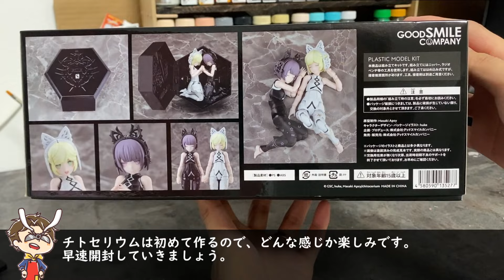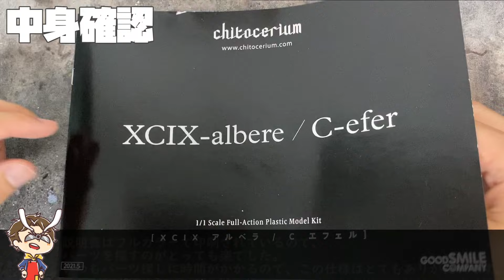【素組レビュー】チトセリウム第四弾！アルベラ＆エフェルをご紹介します【GOOD SMILE COMPANY】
チトセリウムは初めて作りましたが、
あまりのクオリティの高さに驚嘆！
迷っている方は購入をオススメします！

価格：6800円（10%税込み）

店頭でもまだあると思いますのでお早めに！

サムネで手首が折れてしまっていますが、
やはり小さい分繊細な部分が多いので、
可動させる際は少し気を使った方が良いですね（泣

クオリティは本当に高く、パーツの質感もよく、
メガミデバイス等と変わらない感覚で製作できました。

特に感動したのはやはり収納ギミック。
交換パーツ以外全部入るのはさすがに驚きました。
一度体感してみていただきたいです。

グッスマはmoderoid（モデロイド）からプラモデルに参入してきたと
思うのですが、３年目とは思えないほどハイクオリティなプラモデルで、
流石のグッスマだと思いました。

〇以下テンプレ
私が組立で良く使うツール一覧はこちら。
■ニッパー（タミヤ）
■デザインナイフ（タミヤ）
■スポンジヤスリ（神ヤス！
■ピンバイス（クレオス）

動画についての感想やご意見を頂けると動画製作の励みになります！
また「こういった動画を出してほしい！」といったご要望がありましたら
コメント頂ければ可能な限り対応させて頂きますのでお気軽にどうぞ(^^♪

おおやさん＠外部リンク
9割プラモ関係の呟きです（笑）
お気軽に絡んで貰えると嬉しいです。

動画の補足や、使用しているツールの紹介をしています。
今回の動画も記事に起こしてますので是非！